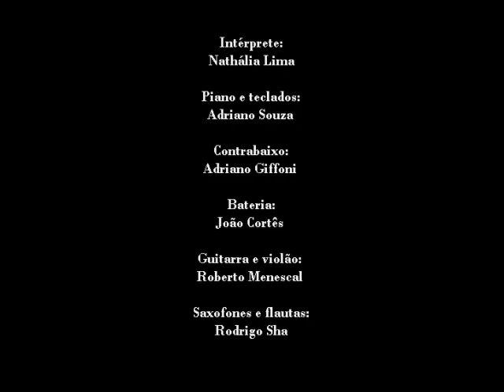NATHÁLIA LIMA - Nós e o Mar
Gravado em Fevereiro de 2012.